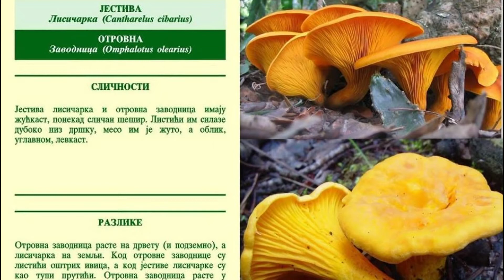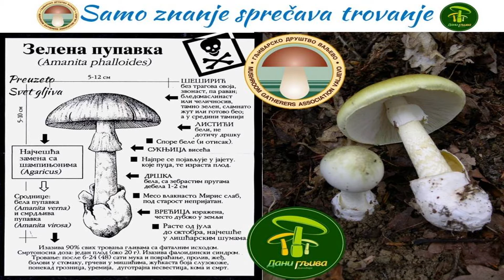Infakt 02072020 Oprezno sa gljivama, jestive imaju dvojnice